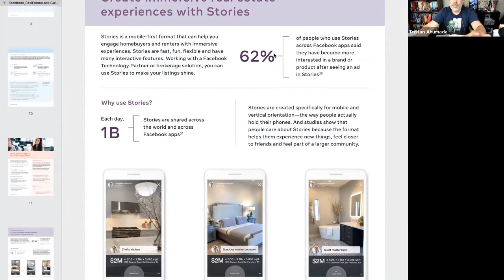Amplify Your Business and Presence on Instagram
Join Jeff Pfitzer and Tristan Ahumada as they interview, Ryan Garson and Darya Zozulya the Founders of Very Social. They will share on how using Instagram stories can help boost your branding and works like magic in your real estate business.